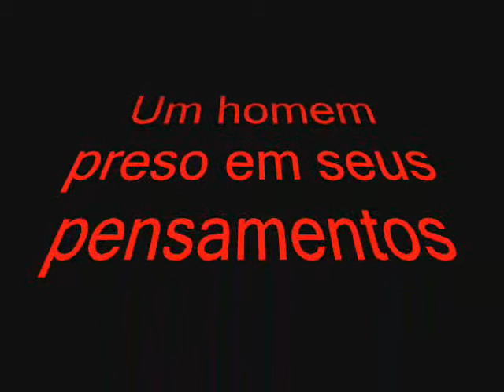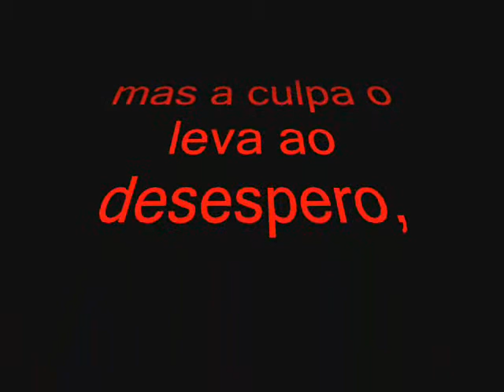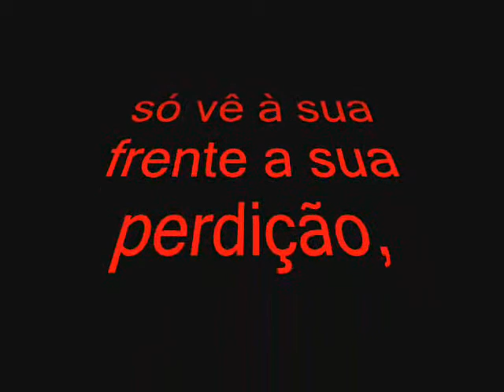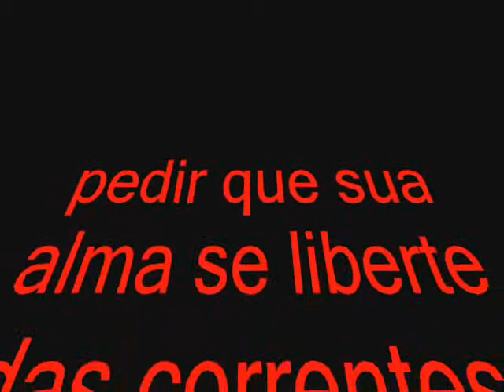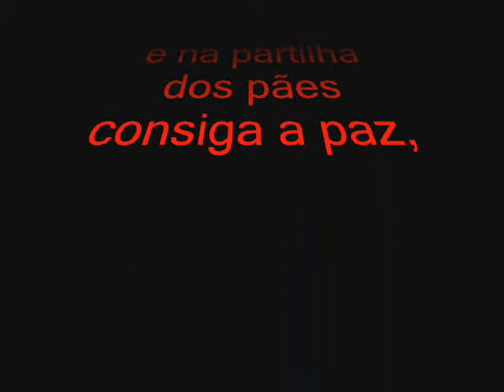It's a sin (Pet Shop Boys).wmv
Essência e Alma

Um homem preso em seus pensamentos
percorre corredores escuros,
sua alma aprisionada em mistérios que se escondem,
acorda em meio aos pesadelos,
os monges rezam por sua paz,
mas a culpa o leva ao desespero
e só vê à sua frente a sua perdição,
e os anjos da escuridão clamam por sua alma,
e agora só pode uma coisa,
pedir perdão aos céus,
pedir que sua alma se liberte das correntes,
e na partilha dos pães consiga a paz,
e nos corredores escuros
consiga encontrar a sua essência,
a sua verdadeira alma.

Alexandre Brussolo (22/12/2011)

É um pecado - Pet Shop Boys

Quando eu olho para a minha vida
Sempre sentindo vergonha
O único culpado sempre fui eu
Pois tudo o que desejo fazer
Não importa quando, onde ou quem
Tem uma coisa em comum também

É um, é um, é um, é um pecado
É um pecado
Tudo que sempre fiz
Qualquer coisa que faça
Todo lugar em que já estive
Qualquer lugar que eu vá
É um pecado

Na escola, me ensinaram como ser
Tão puro em pensamentos, palavras e ações
Não tiveram muito sucesso

é um pecado
É um pecado

Pai, perdoe-me, eu tentei não fazer isso
Virei uma nova página, e aí rasguei-a de um só vez
Seja lá o que você ensinou, não acreditei
Pai, você lutou contra mim, pois eu não me importava
E ainda não entendo

Entao eu olho para a minha vida
sempre sentindo vergonha

é um pecado
Qualquer lugar que eu vá -é um pecado

[Confesso a Deus Todo-Poderoso e a vós, irmãos e irmãs,
que pequei muitas vezes por pensamentos,
palavras, atos e omissões,
por minha culpa, por minha culpa,
por minha tão grande culpa]